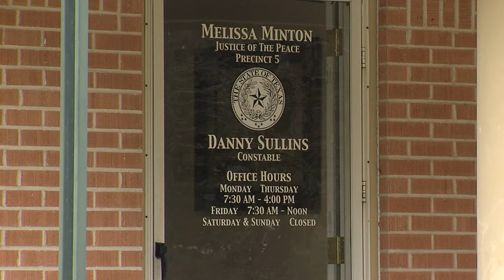Southeast Texas woman, Ohio couple charged with selling child in connection with 2021 adoption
A woman from Orange and a couple from Ohio have been indicted on felony charges involving the sale of a baby in connection with an adoption in 2021.

Lumberton Police and the Texas Department of Public Safety investigated the case and sought indictments for Harley Dee Matthews, 28, of Orange and Mitchell and Jerrica Jeane, of Ohio.

Matthews and Jerrica Jeane are each facing a charge of "sale or purchase of a child" as well as a charge of "health care fraud" equal to or greater than $30,000 but less than $150,000, according to Sgt. Chad Wilson of the Lumberton Police. Wilson investigated the case.

Both charges are third degree felonies.

Mitchell Jeane has been charged with "sale or purchase of a child,” police said.

The child celebrated their second birthday just four days ago.

If found guilty all three could each face from two to 10 years in prison and a fine of up to $10,000 for each charge.

12News & Donalson Auto Group present the 2024 TotalEnergies Krewe of Aurora Grand Parade.

12News serves Southeast Texas and the Beaumont-Port Arthur market with daily news broadcast on-air via KBMT-ABC and K-JAC-NBC as well as

12News broadcasts a high definition digital signal on VHF channel 12 from a transmitter in Mauriceville. The station can also be seen on Time Warner cable, DISH and DirecTV satellite services, and other cable systems throughout Southeast Texas.